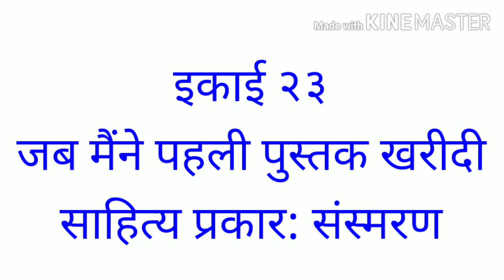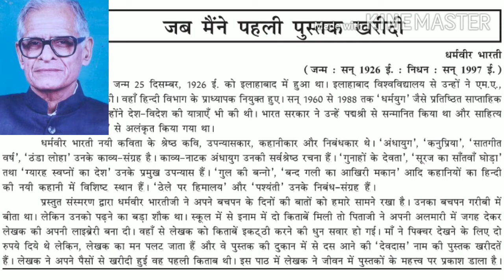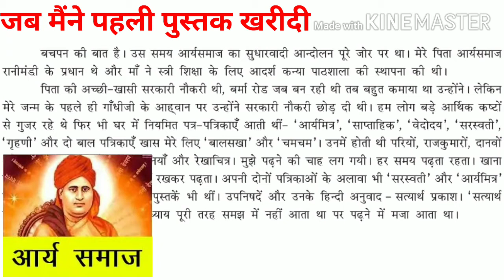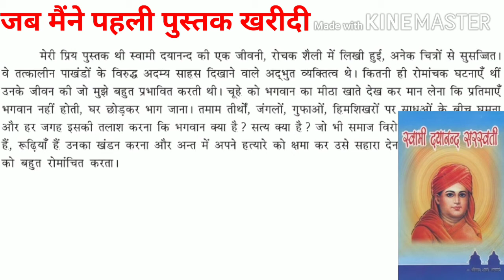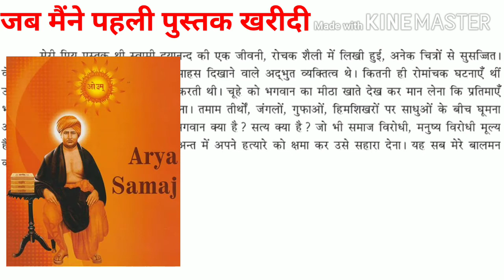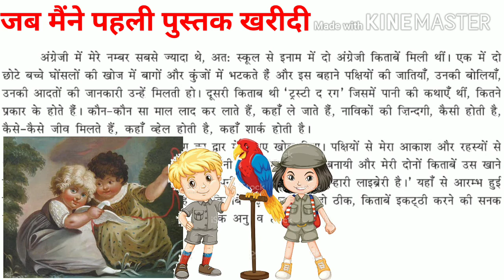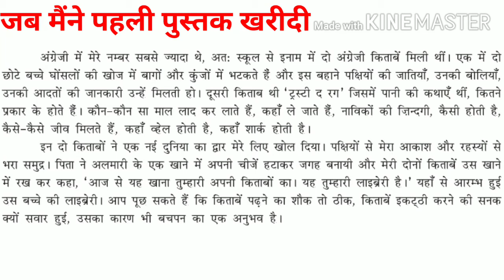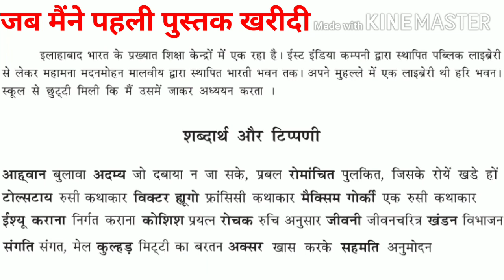GUJ MED STD 9 HINDI Ch23 जब मैंने पहली पुस्तक खरीदी